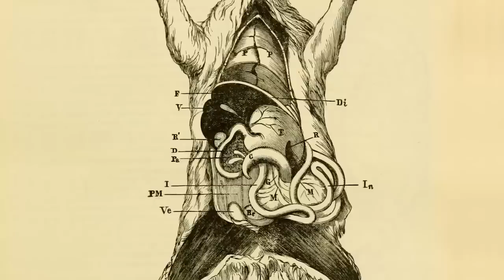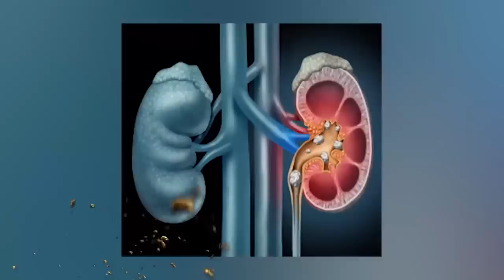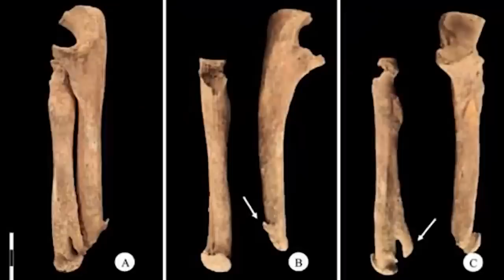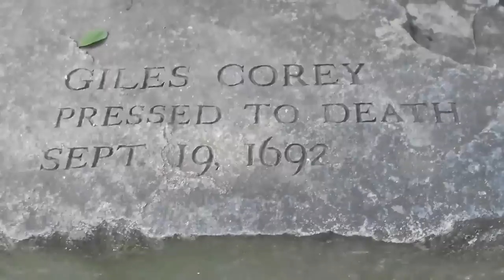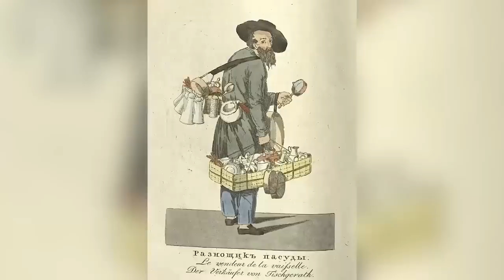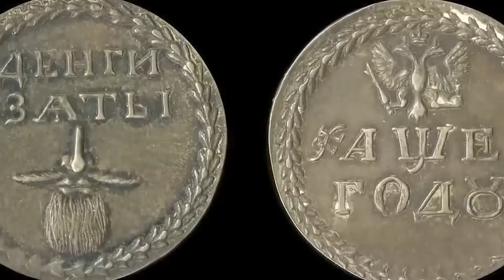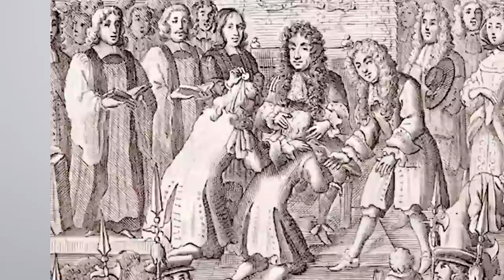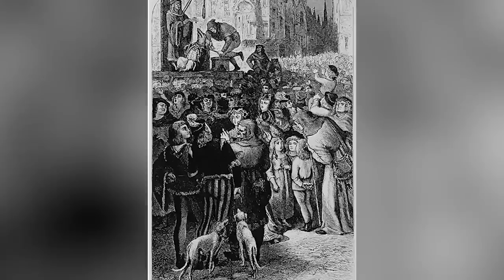Fascinating Facts About the Middle Ages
From epic battles and powerful rulers to mysterious plagues and strange superstitions, The Medieval Period is full of bizarre history. medieval times. Here are the Fascinating Facts About the Middle Ages!

🍯Garreth Arenburg-Duchesne